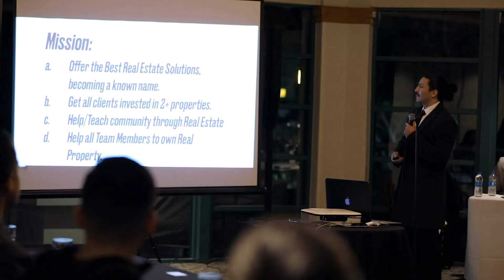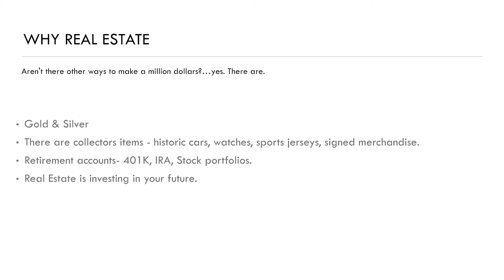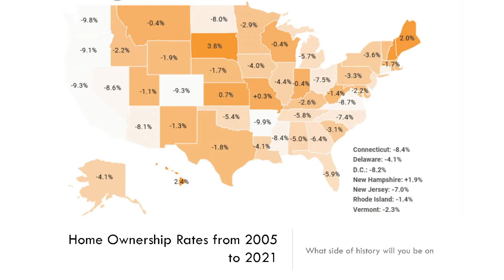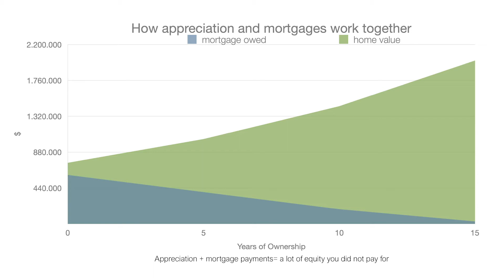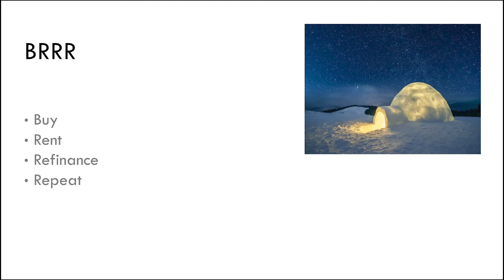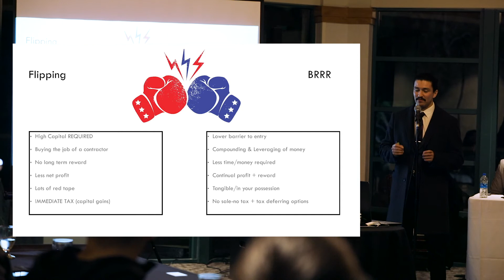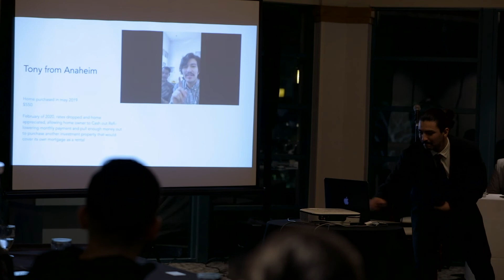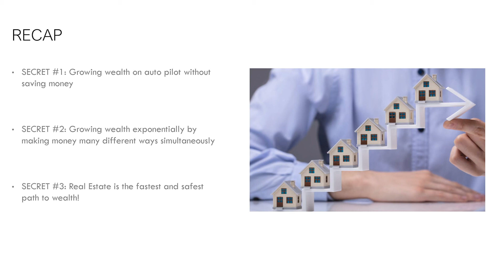JAM Realty Investment Seminar #1 Southern California Real Estate Fullerton 2022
In this video we are at our first JAM Realty investment seminar where we talk about a method of investment that is nothing new but often times overlooked, we also add our spin that can help families increase their wealth through real estate. We are fans of the BRR method if it's used correctly. We DO NOT recommend flipping or trying wholesaling for our clients. This is not a course and not a way to make QUICK CASH. This is a tried and true method that people have been using for decades. What are some investing strategies recommended by the PRO's in 2022... here it is!

We often hear some old timers talk about things like this but don't really get into details or don't explain very well, so I went ahead and gave my best explanation on how some of the pros really make money in "Real Estate". It's super confusing when people say they want to get "into" Real Estate, even when people ask us if they can join us in business because they want to get into "Real Estate". So in an effort to be super transparent I decided to share our investment strategies! We definitely can't recommend one single method for everyone because everyone's situation is different, but we will say there is a very good place to start for most, which is a primary residence. This is just a fancy way of saying buy your own home, where you live. You are going to pay rent anyway, this way you just pay yourself, and enjoy the appreciation. This same appreciation is what we will tap into to create the snowball effect.
From there, we can invest in 1-4 units, or vacation homes, and copy and paste the same method for that property. They key here is the Cash out refinance. This is how we are able to pull money out of the equity and put it into another property that appreciates on its own, this is the solution to most people's problem, the inability to save money!
It's quite simple, just copy and paste this method. NO REAL ESTATE LICENSE REQUIRED FOR THIS! This is how the real money is made in Real Estate Investing.

Special thank you to: Gilbert Sotelo, who helps with mortgages,

Cale Beck is an estate planning attorney who helps families protect their assets, and prepare for life and can be reached  via his website andersonestatelaw.com

Steven Flores with Modern woodman is a financial planner that helps tie all aspects of growing wealth together. He can be reached at (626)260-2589

And lastly ODN Productions for shooting and filming this event for my team and I. They can be reached

100% financing available
First time home-buyers programs available
Down payment assistance programs available
Closing cost grants available

Aldo with JAM Realty Team where we guarantee the sale of your home at a price acceptable to you or we'll buy it!
To get a guaranteed cash offer on your home now without speaking to anyone

To start your home buying process and get access to hard to find property that is not available on zillow/redfin visit us at our

To see how much your home can sell for without speaking to an agent text your address to (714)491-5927
Ask about or guaranteed sale program
Your home sold at a price acceptable to you or we buy it.
For details on our Guaranteed sale program use extension 1072